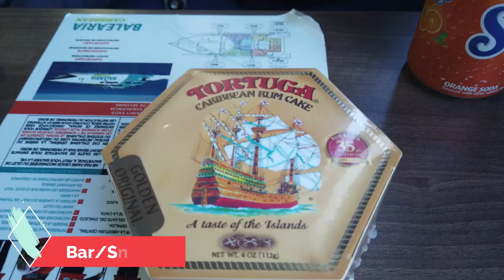Ferry to the Bahamas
This is a walkthrough of the ferry that takes us to the Bahamas.

Our Gear:
-DJI Osmo Pocket Handheld 3 Axis Gimbal with Integrated Camera
-iPhone 7Plus
-Canon M50
-Rhode Microphone